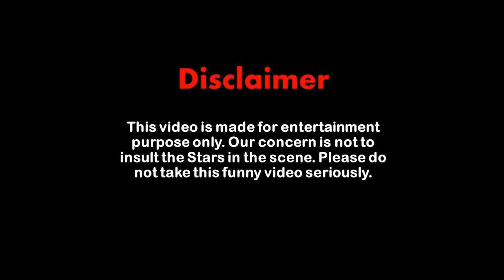pushpa 2 teaser troll reaction | pushpa 2 teaser reaction telugu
Where is Pushpa ? 🔥| Pushpa 2 Teaser | Pushpa 2 Trailer | Pushpa The Rule | Allu Arjun | Pushpa 2 |

Where is Pushpa? | Pushpa 2 - The Rule 🔥 | Telugu | Allu Arjun | Sukumar | Rashmika | Fahadh Faasil